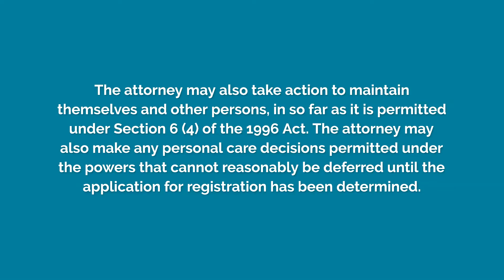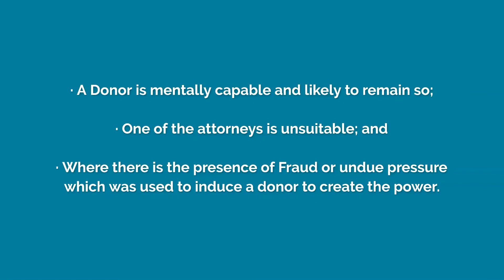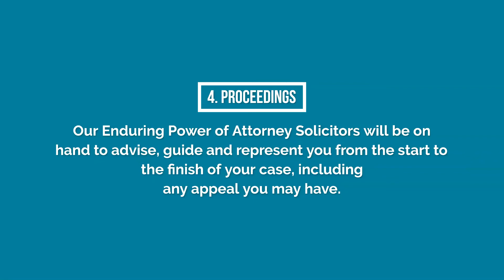How do I register an Enduring Power of Attorney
How do I register an Enduring Power of Attorney? The lawyers at Conor McLaughlin & Associates are here to help with this, getting the legal process completed quickly, efficiently and carefully, without any added stress for you.

For more you can find us on;